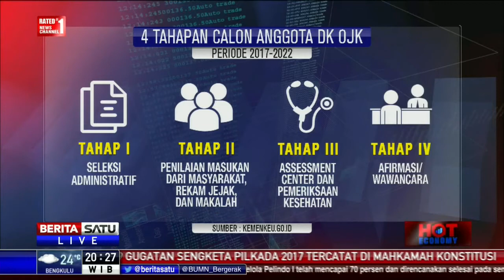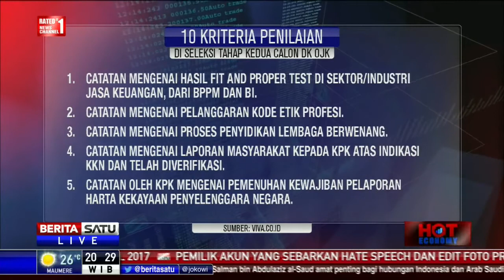KPK AKAN UNGKAP SEMUA KASUS BESAR E-KTP DI MASA ERA SBY ( HOT !!! )